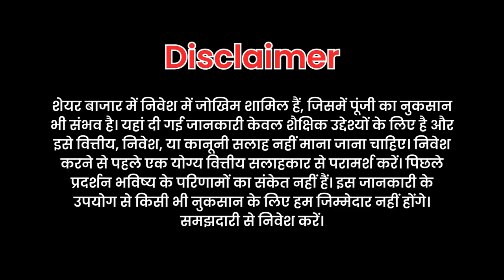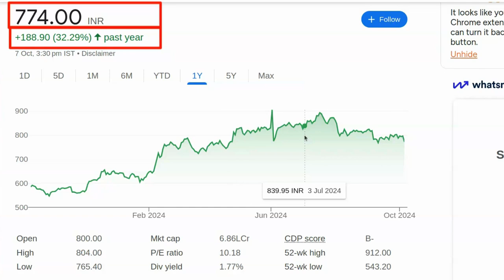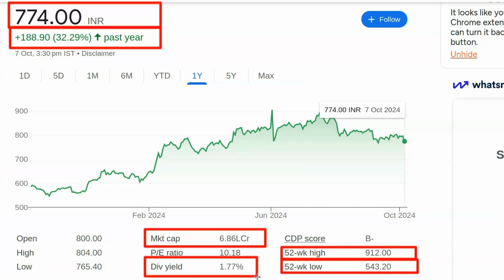kis share market me paisa invest kare | kis share mein paisa lagaye | kal konsa share kharide